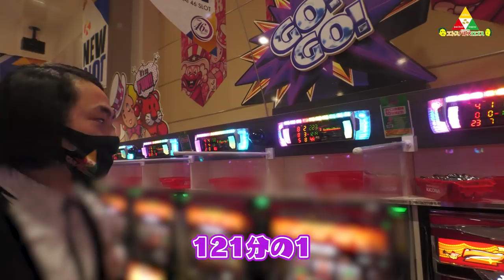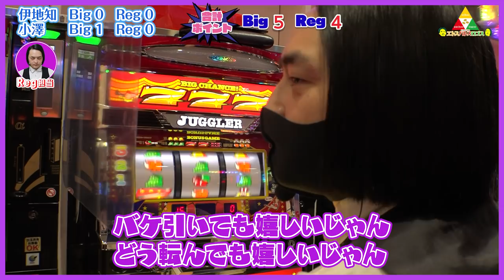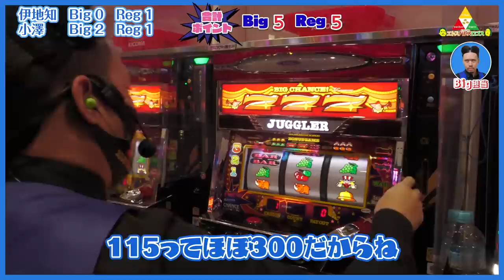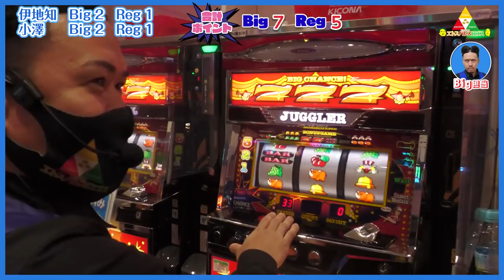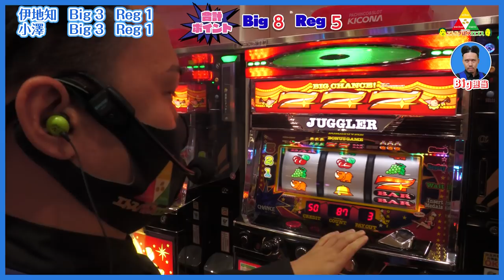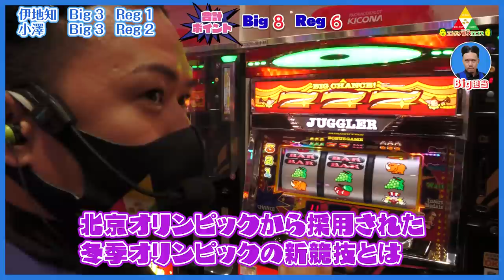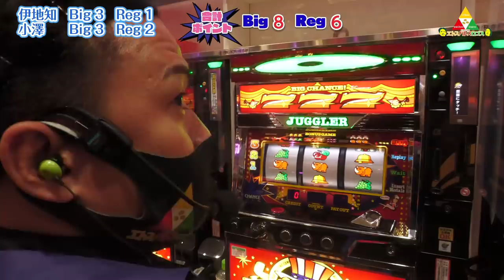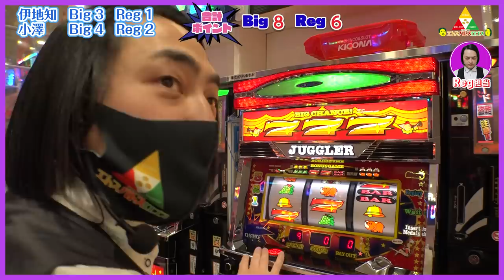ピスタチオのエトスパトスロゴス ＃038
キコーナのいろいろな店舗でジャグラーを打ち、シーズン4の全12回でBIG39回、REG39回を目指します。
毎回BIG担当、REG担当を決めて、それぞれ担当のボーナスのみがポイントに加算されていきます。